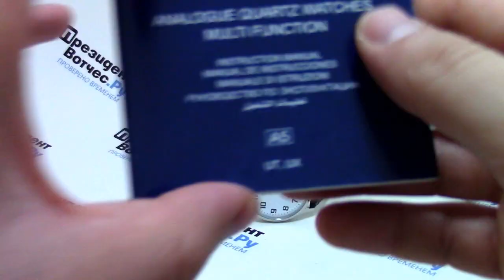Часы Orient UNA1004W [FUNA1004W0] - видео обзор от PresidentWatches.Ru